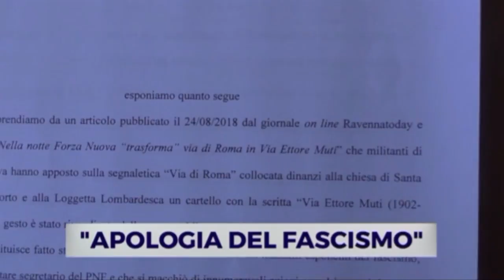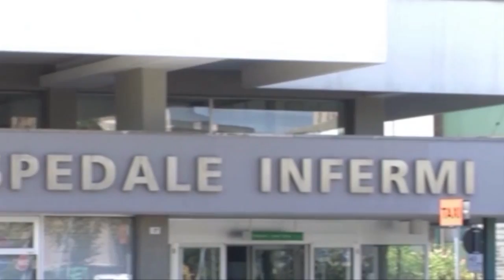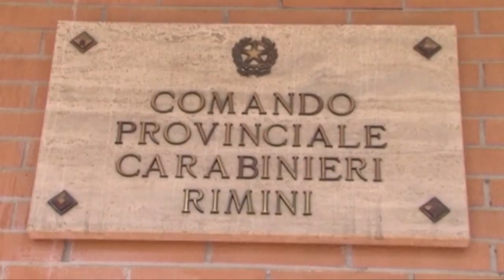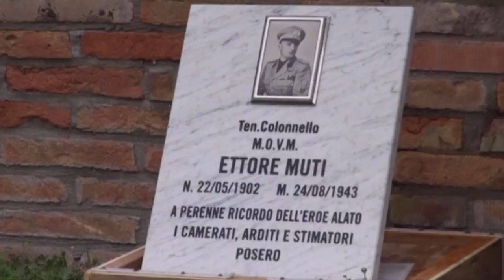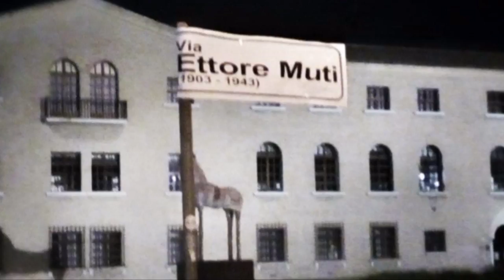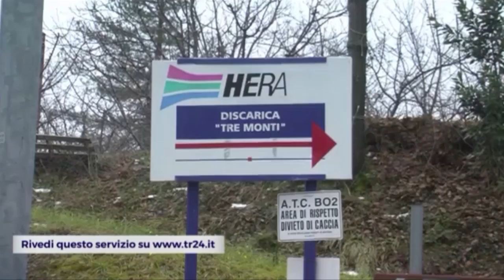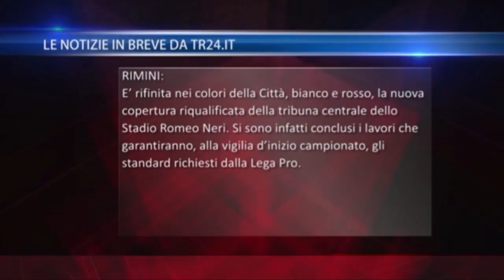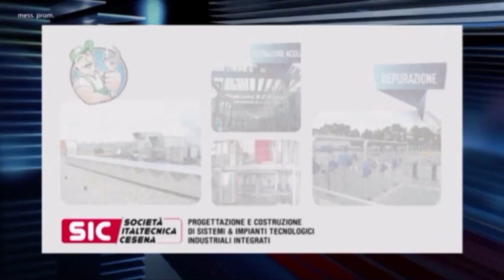TG SERA del 27/08/2018